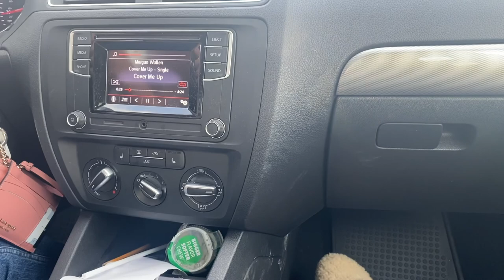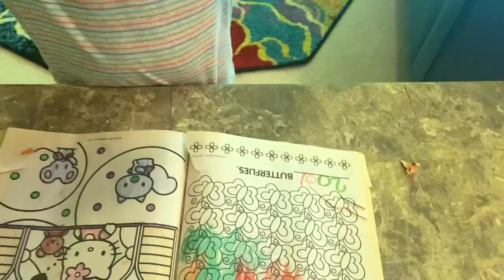catholic girl sunday routine: vlog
Hello friends! This week's video is a Sunday vlog, but Catholic girl edition! I bring you along with me to all the family things today :)

About Me: Hi my name is Sophia! I'm 22 years old and live in the beautiful state of Colorado. I love being in the heart of Denver! I work at a local clothing boutique and spend my off days grabbing coffee and soaking up the sun!
Thanks for joining me on this ride :))

xx,
Sophia

Let me know what other videos you'd like to see from me! Whether that be more week in my life vlog-style videos, week in my life in Denver videos, coffee shop videos, or lifestyle vlogs in Denver. Let me know if you'd like to see more faith videos on being Catholic and figuring life out in your 20s! Or more videos of me trying new things for a week, whether that be new skills or habits. Or videos on getting married, planning a wedding, or getting married young! I can also do videos on engagement, wedding planning, and being in a relationship! Let me know if you like to watch unedited vlogs, raw and authentic content, or relatable videos!